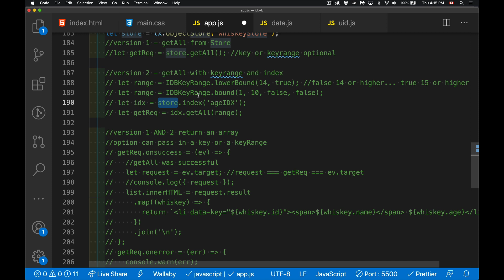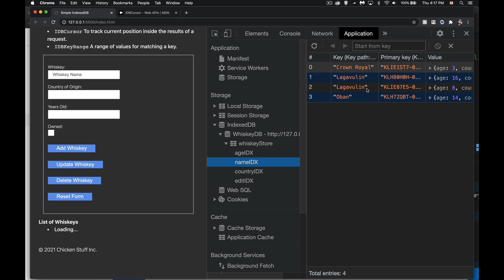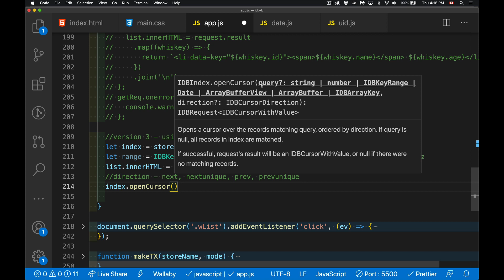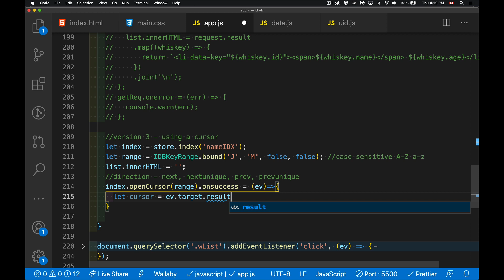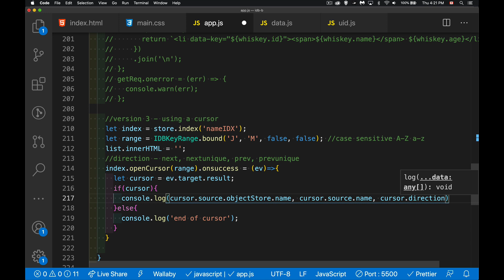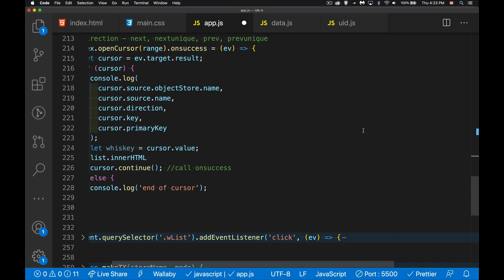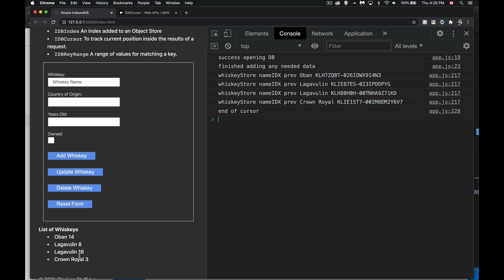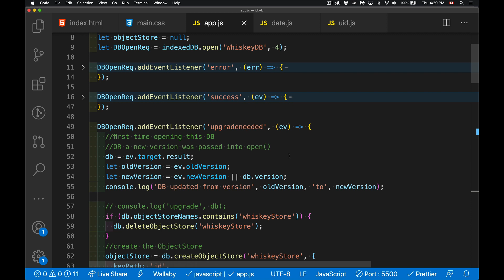IndexedDB Part 8 - Using Cursors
This is the eighth and final part of the series on IndexedDB with vanilla JS and the HTML5 IndexedDB API.
This video focuses on what cursors are and how you can use them to step forwards or backwards through a recordset, one item at a time.